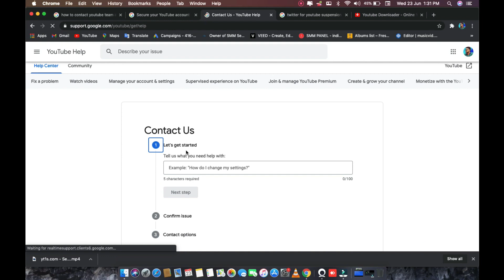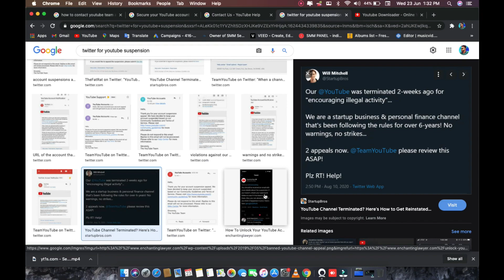YouTube Channel Ko Secure Kaise Kare | How To Secure Youtube Channel | Channel Security in 3 Steps